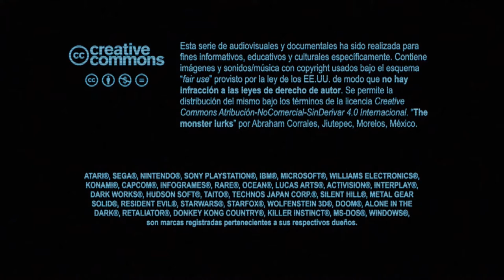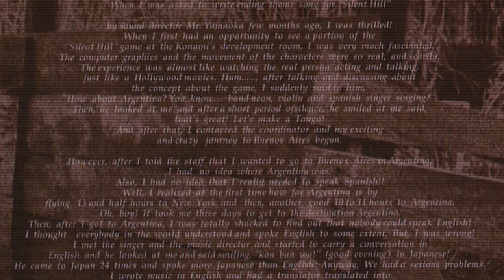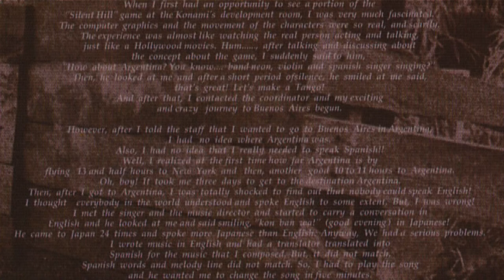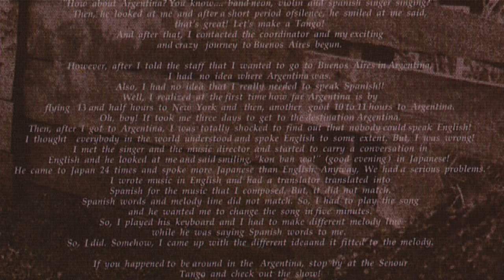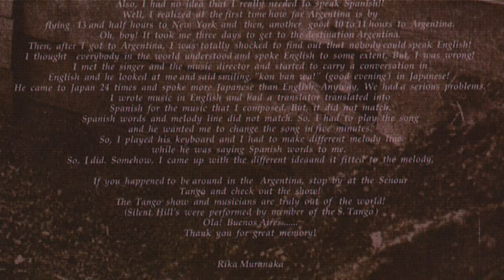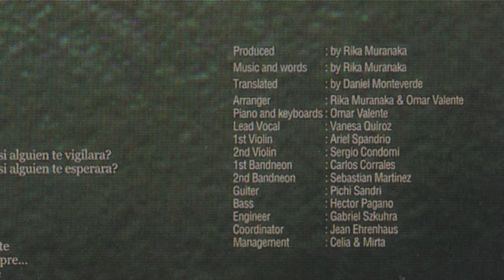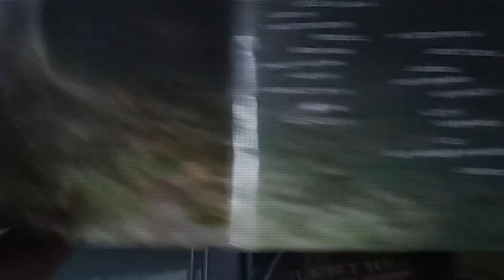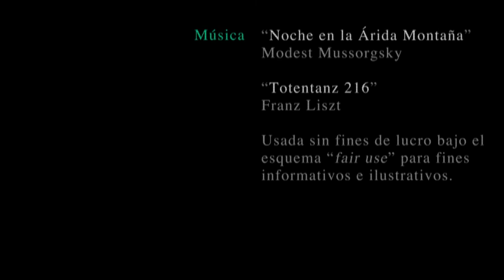Temporada 3 Capítulo 07 - Cómo se hizo el tema de "Esperándote"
Una interesante historia con el testimonio de la propia Rika Muranaka.